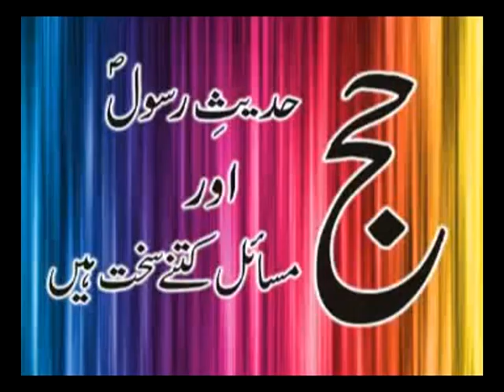Hajj K Masail - Maulana Sadiq Hasan - Urdu